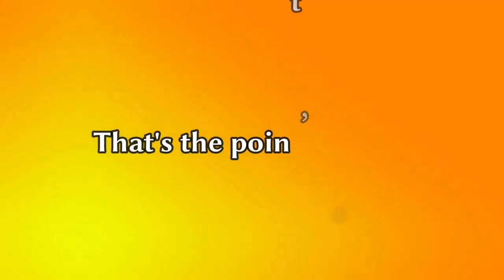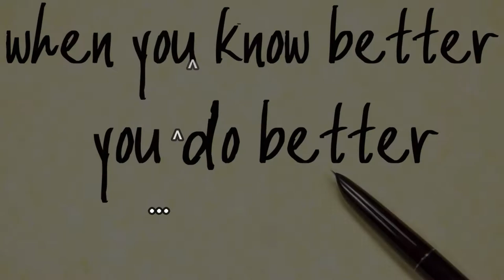Government Is Genius!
This is dedicated to the statist telling me how awful the world will be without government in the comment section of my live stream from last night (4/14/2018). Thanks, "pal"!